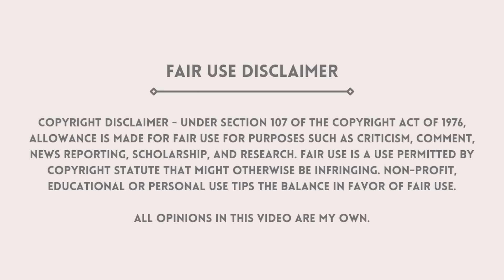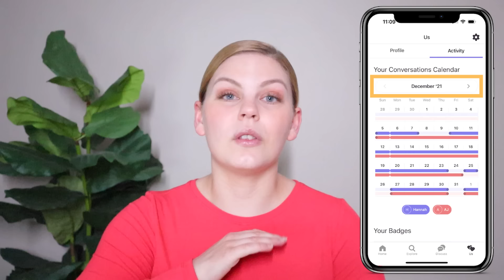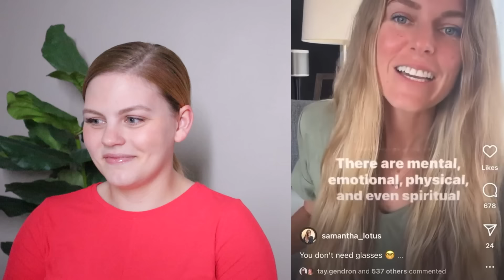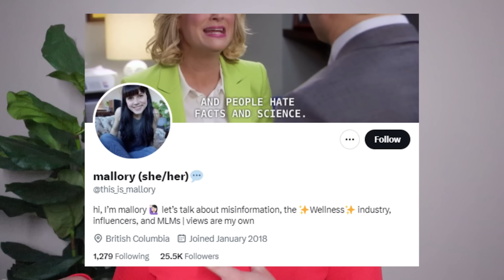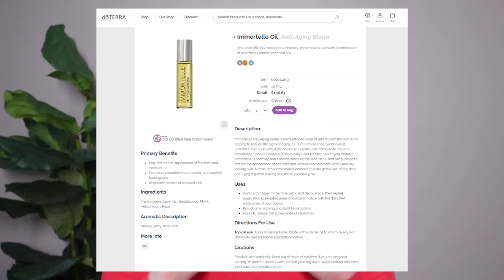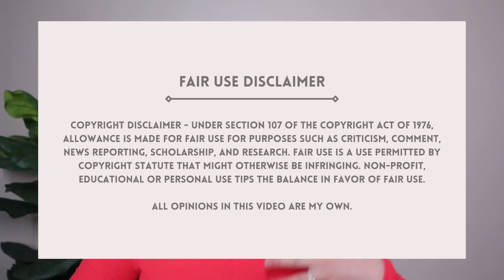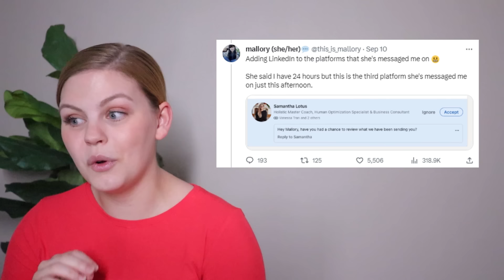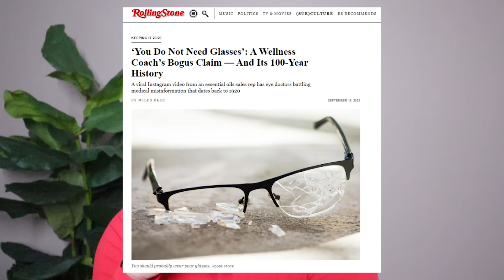“ANTI-GLASSES” INFLUENCER SCAM | Samantha Lotus claims you can heal your vision with doTERRA oils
I am creating these videos for entertainment and educational purposes. Please do not contact these people on their social media platforms or send them hateful comments/messages. Their videos are being used only as an example of the manipulative and predatory nature of multi-level marketing companies and the claims their representatives make. I do not condone online bullying or harassment.

If you love this content, please consider joining with a channel membership for additional perks!

CHAPTERS
0:00 Intro
5:35 Key Players
10:05 TikTok Exposing the Masterclass
19:55 doTERRA Oil Bogus Claim
21:48 Legal Threats
26:05 Samantha Claps Back
31:38 Bad Press
33:04 doTERRA’s Statement
34:02 Final Thoughts

MLM TOP FAILS SUBMISSIONS:
1. Screen record the video or screenshot the photo you wish to submit. Don't worry about cropping out usernames or blurring faces, I do all of this with my editing software
2. Upload the content to your Google Drive